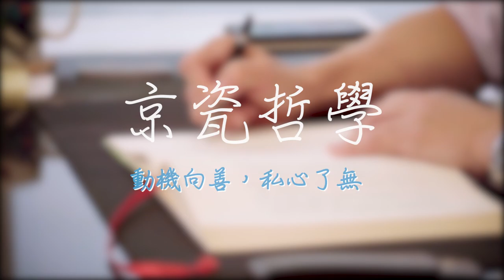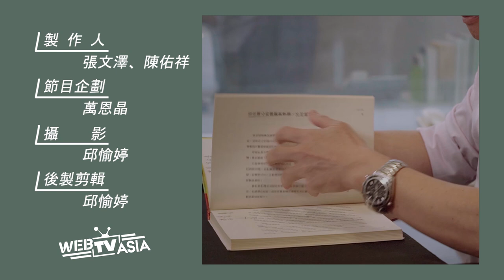【WEBTVASIA職人系列！ EP64《京瓷哲學》-第五十九條- 動機至善 私心了無】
談到企業經營身為經營者必須清楚如何來面對自己企業經營的大小事。身為企業領導人，更必須要以全體員工幸福來作為自己經營企業的目的。斷不能讓自己的一己私利來作為自己經營企業的思維！
所謂「動機至善；私心了無」…就是時刻要想到所做所為是否「利他」！ 才能讓自己與企業全體員工一條心….. 為企業永續共同努力！